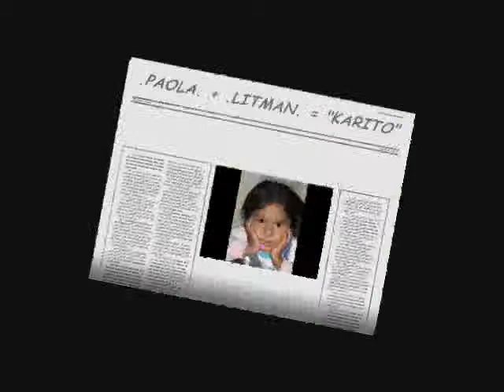TE KIERO YO !!!BARNEY Y KARITO